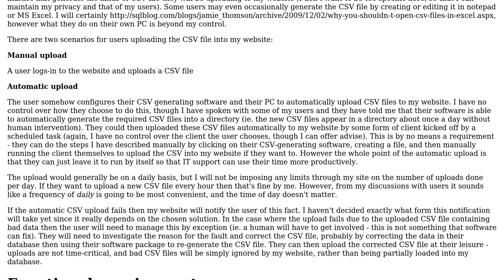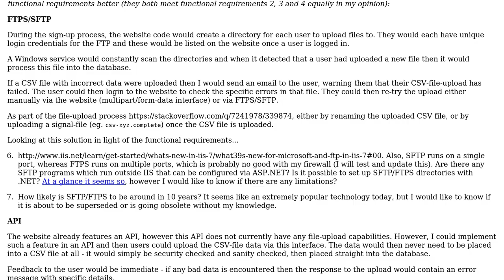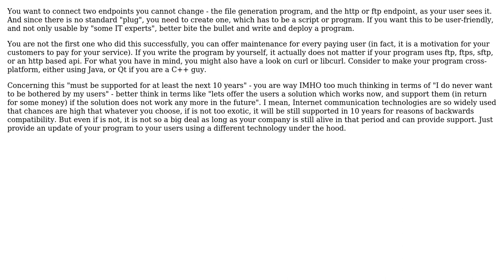Software Engineering: A manual and automated CSV file upload solution for a website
With thanks & praise to God, and with thanks to the many people who have made this project possible! | Content (except music & images) licensed under CC BY-SA | Music | Images & others | With thanks to user mulllhausen user Doc Brown and the Stack Exchange Network Trademarks are property of their respective owners. You are responsible for your own actions.